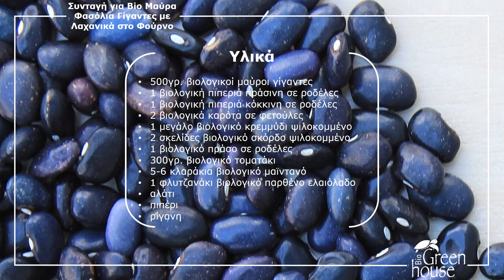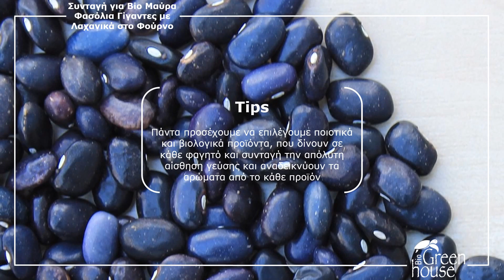Συνταγή για Βιολογικά Μαύρα Φασόλια Γίγαντες με Λαχανικά στο Φούρνο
Συνταγή μαγειρικής για βιολογικά μαύρα φασόλια γίγαντες με λαχανικά στο φούρνο. Βρείτε όλα τα απαραίτητα υλικά στο

Καλή σας επιτυχία!